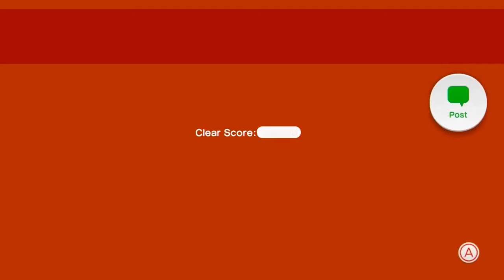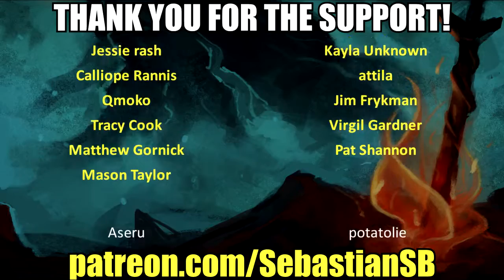Let's Play Super Mario 3D World Co-op Part 7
Game Description:

Super Mario 3D World (Japanese: スーパーマリオ3Dワールド Hepburn: Sūpā Mario Surī Dī Wārudo?) is the sixth original 3D platform game in the Super Mario series and the sequel to the Nintendo 3DS game Super Mario 3D Land, developed and published by Nintendo for the Wii U video game console, and was released worldwide in November 2013. The game follows Mario and friends attempting to rescue fairy-like creatures called Sprixies from Bowser. It received critical acclaim, with its level design, multiplayer, visuals and music all receiving high praise.

The game follows a similar play style to Super Mario 3D Land, which combines the free-roaming gameplay of 3D Mario titles with the mechanics of 2D side-scrolling platforming games in the series, going so far as to include a flagpole and timer on every level. Four players control every playable characters, including Mario, Luigi, Princess Peach and Toad. Additionally, Rosalina is a hidden, unlockable fifth playable character. Similar to their appearances in Super Mario Bros. 2, each of the characters possesses unique abilities and controls differently: Mario has balanced running speed and jump height, Luigi jumps higher and falls slower, but has lower traction; Peach can jump and shortly float through the air, but runs slowly, Toad runs the fastest, but cannot jump as high and falls faster; and Rosalina can use the spin attack move as seen in the Super Mario Galaxy titles, but has the slowest running speed. The player can select any of the five characters to use before beginning a level, and up to four players may explore the same level simultaneously with each character, sharing from a pool of extra lives. Like New Super Mario Bros. Wii and New Super Mario Bros. U, players are able to pick up and carry each other to help them across certain areas. Levels are accessed via a map overworld, which players can freely explore to find hidden secrets or access bonus areas to earn more items or coins. Each level contains three hidden Green Stars which are required to access certain levels, and each main level also contains a hidden Stamp which can be used in handwritten posts to Miiverse within the game's community. Players can also view messages left by other players, both on the map overworld and after clearing a level, and can download Mii Ghosts to appear in levels and they sometimes carry each gift boxes containing either coins or power-ups. Additional Green Stars can be earned in Captain Toad levels, where players control Captain Toad, who cannot jump, as he navigates puzzle-like stages using the GamePad's functionality, and Mystery Houses, where players must clear a series of challenges with short time limits.

Along with several returning items from previous games, such as the Super Leaf, Mega Mushroom, Propeller Box and Boomerang Flower, several new items are introduced. The Super Bell gives players a Cat Suit, allowing them to run faster, perform unique attacks and climb up walls to reach new areas. A variation of the Super Bell, the Lucky Bell, allows the player to temporarily transform their character into a lucky cat statue that awards coins under certain conditions. Double Cherries make a clone of the player, allowing for more effective attacks. The more Double Cherries the player grabs, the more clones that appear. Players can also wear Cannon Boxes, which fire shots at enemies, Light Blocks, which can defeat ghosts and Goomba masks, which let them blend in with enemy Goombas. Players are also able to pick up various objects, such as bombs, baseballs and Piranha Plants, which can be used to defeat enemies or solve puzzles, and ride around in a Skating Shoe or on an aquatic dinosaur named Plessie.

The game features functionality with the Wii U GamePad, allowing players to rub the touchscreen, or blow into the microphone to reveal hidden blocks or items, hinder enemies and activate mechanisms, and also supports Off-TV Play. The game is also compatible with the Wii Remote, Nunchuk, Classic Controller and Wii U Pro Controller. An unlockable Luigi-themed version of Mario Bros., titled Luigi Bros., can be accessed either by clearing the game, or by having save data from New Super Luigi U.